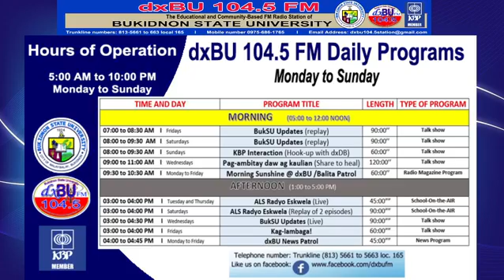Radyo Eskwela Episode 5: Ang Proseso Ng Komunikasyon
ALS-RBI